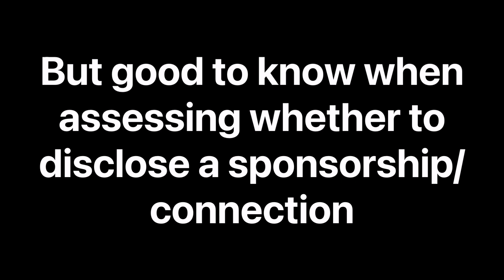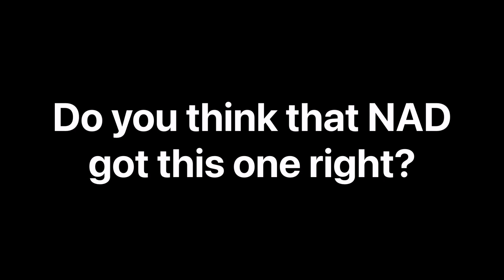NAD Produces Guidance Over When a “Sponsored” Disclosure is Required